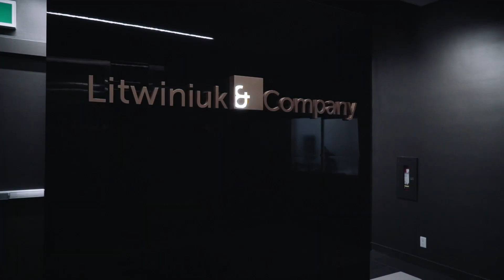Litwiniuk & Company - Calgary Corporate Video Production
Litwiniuk & Company hired Symbol Syndication to make a 40 second video to introduce them at a company culture awards gala. It had to be themed like a movie trailer.

Video production jobs like this are always a blast for us especially since they gave us full creative control.